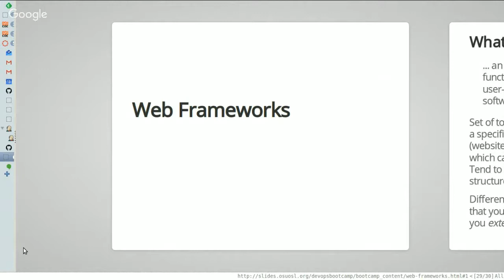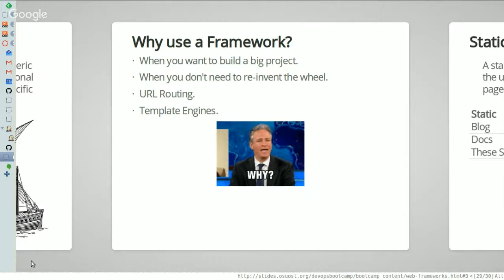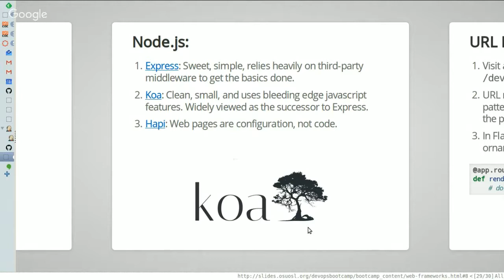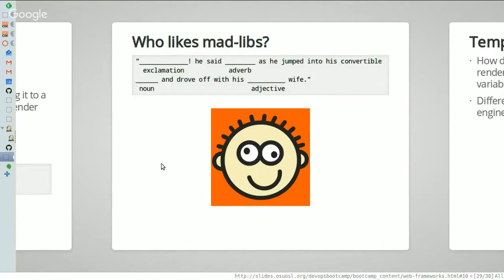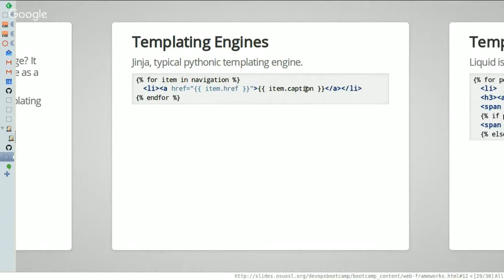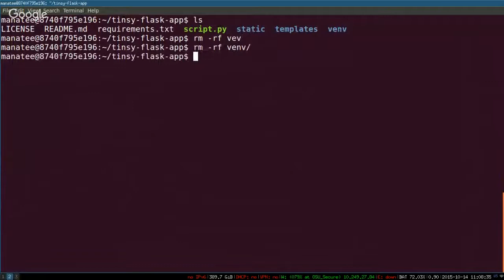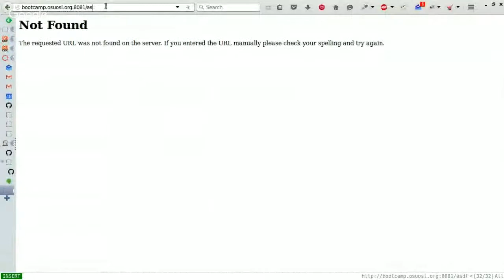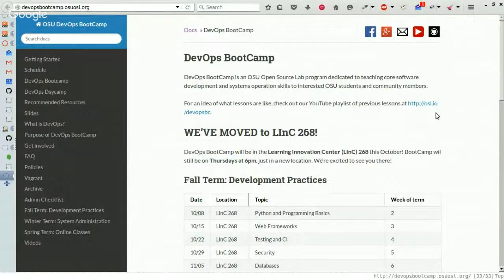DOBC 2015 | Web Frameworks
DevOps BootCamp Lesson 2: Web Frameworks